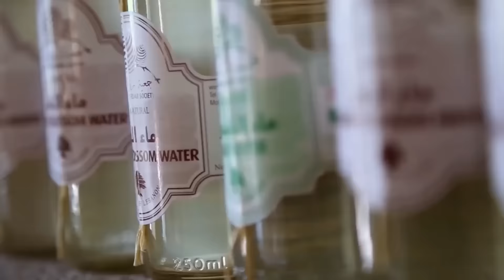TRADITIONAL FOOD IN LEBANON: Culinary Journey Around Zahle, Chouf, Zgharta, Baalbeck, Tyre, Jezzine